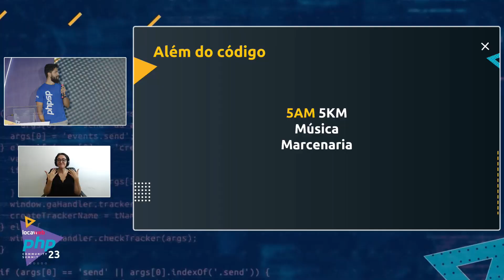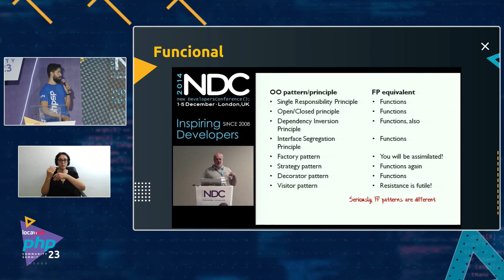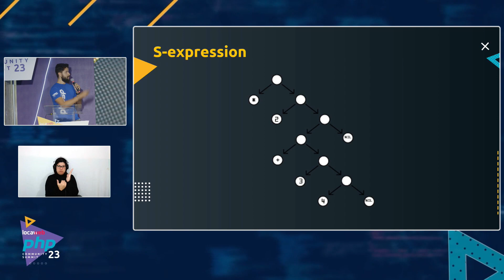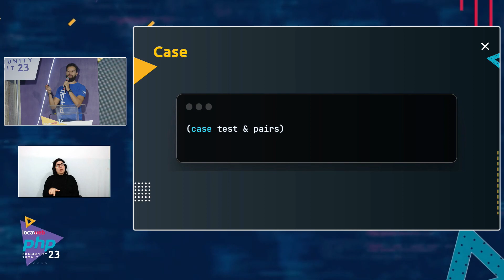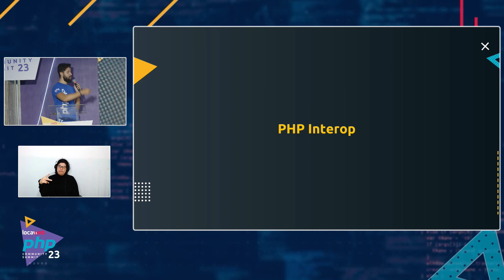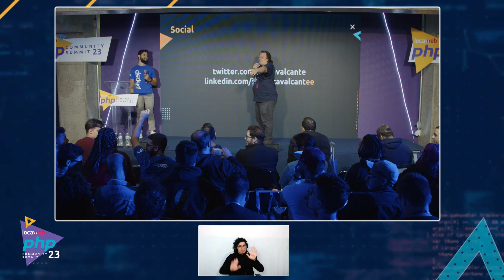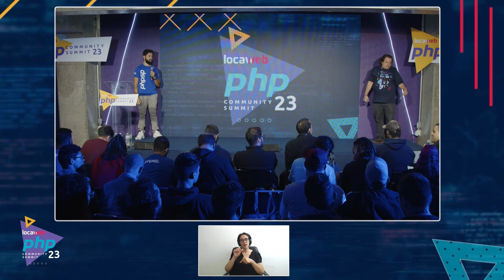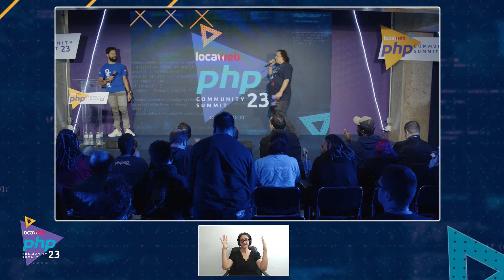PHEL: a Linguagem Funcional do PHP | Locaweb PHP Community Summit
Palestra: Phel: A Linguagem Funcional do PHP
Palestrante: Leo Cavalcante
Descrição da palestra: Vamos conhecer a Phel, uma linguagem de programação funcional, dialeto de LISP, que compila para PHP e permite o uso de todo seu ecossistema com uma alta interoperabilidade. Veremos o que são linguagens funcionais, seus casos de uso e os principais componentes do Phel, como suas estruturas de dados e funções recursivas
Mini bio: Há mais de 15 anos atuando profissionalmente com engenharia de software, evangelista do PHP, é membro dos projetos Swoole e Hyperf, representante na PHP-FIG (PHP Framework Interop Group) e idealizador da organização OpenCodeCo.